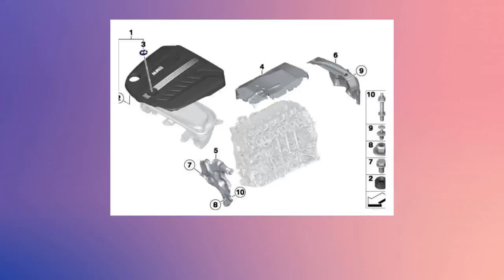Tapa motor para BMW F30 (), F31 (), F34 GT (Gran Turismo), F32 (), F33 (), F36 (Gran ), . Origina...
Tapa motor para BMW F30 (), F31 (), F34 GT (Gran Turismo), F32 (), F33 (), F36 (Gran ), . Original BMW.

Válido para los siguientes BMW's:

BMW BMW SERIE 3 F30 (BERLINA/LIMUSINA)

 * 330d (3E51)
 * 330dX (3E31)
 * 335dX (3J71)

BMW BMW SERIE 3 F30 LCI (BERLINA/LIMUSINA)

 * 330d (8F31)
 * 330dX (8F51)
 * 335dX (8F71)

BMW BMW SERIE 3 F31 (TOURING)

 * 330d (3L51)
 * 330dX (3L31)
 * 335dX (8J71)

BMW BMW SERIE 3 F31 LCI (TOURING)

 * 330d (8K71)
 * 330dX (8K91)
 * 335dX (8L11)

BMW BMW SERIE 3 F34 GT (GRAN TURISMO)

 * 330d (3Y91)
 * 330dX (3Z51)
 * 335dX (3Z91)

BMW BMW SERIE 3 F34 GT LCI (GRAN TURISMO)

 * 330d (8T71)
 * 330dX (8T91)
 * 335dX (8U11)

BMW BMW SERIE 4 F32 (COUPÉ)

 * 430d (3P71)
 * 430dX (3S31)
 * 435dX (3S91)

BMW BMW SERIE 4 F32 LCI (COUPÉ)

 * 430d (4X91)
 * 430dX (4Y11)
 * 435dX (4Y31)

BMW BMW SERIE 4 F33 (CABRIO)

 * 430d (3U51)
 * 435dX (4T11)

BMW BMW SERIE 4 F33 LCI (CABRIO)

 * 430d (8S51)
 * 435dX (8S71)

BMW BMW SERIE 4 F36 GRAN COUPÉ (GRAN COUPÉ)

 * 430d (4C11)
 * 430dX (4C31)
 * 435dX (4G11)

BMW BMW SERIE 4 F36 GRAN COUPÉ LCI (GRAN COUPÉ)

 * 430d (4K91)
 * 430dX (4L11)
 * 435dX (4L31)